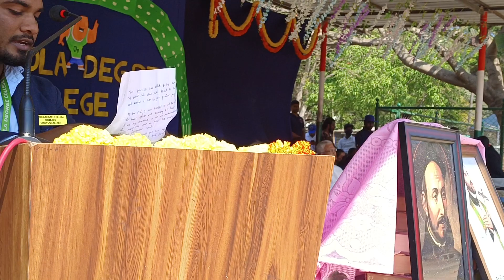Sports day Inauguration,